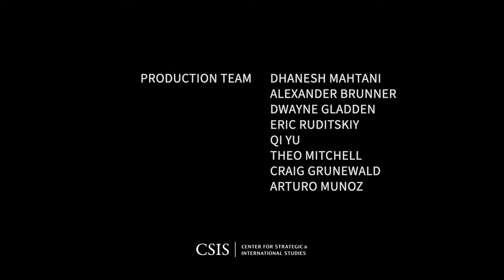Transatlantic Trade and Climate: A Strategic Roadmap for 2024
The transatlantic alliance witnessed a dynamic year in 2023 that saw ongoing efforts to secure trade and climate deals that would lay the foundations for a transatlantic green marketplace. Despite constant diplomatic engagement and earnest efforts on both sides of the Atlantic to advance a common agenda through forums such as the U.S.-EU Trade and Technology Council and the talks surrounding the Global Arrangement on Sustainable Steel and Aluminum and a Critical Minerals Agreement, these efforts produced lackluster outcomes that potentially portend greater difficulties in standing up a transatlantic green marketplace. A recent series of reports from the Project on Trade and Technology investigated the differences and commonalities between the U.S. and EU approaches to transatlantic trade and climate policy and included a list of four policy priorities that would offer the transatlantic alliance the opportunity to build the foundations of future climate policy.

To discuss these new reports, please join the CSIS Project on Trade and Technology for a virtual armchair discussion between Emily Benson, Director of the Project on Trade and Technology, and Ilaria Mazzocco, Senior Fellow with the Trustee Chair in Chinese Business and Economics. The two experts will discuss the findings of the reports and discuss how the transatlantic alliance can use trade policy to protect and support positive climate outcomes.

This event will be livestreamed on February 26th from 1:00-1:45 PM EST.

This event is made possible by generous support from the European Climate Foundation.